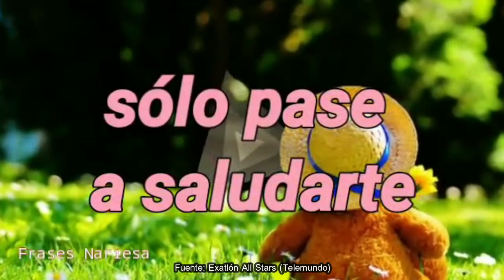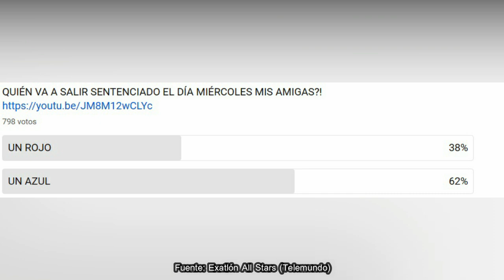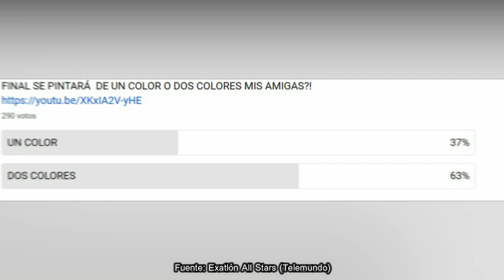😱 SPOILER FILTRADO ¿PODEROSO SENTENCIADO? AZULES NO LEVANTAN Exatlon All STAR EEUU CAPITULO 79